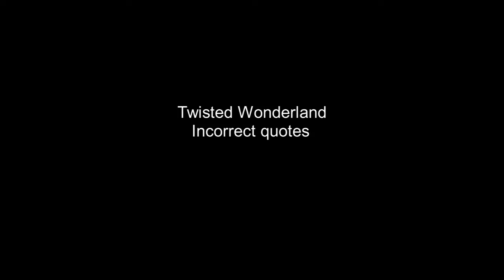Twisted Wonderland incorrect quotes 91